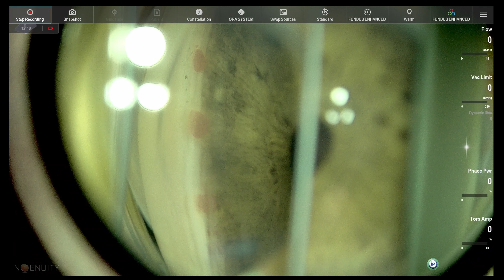Goniotomy with Alcon Ngenuity digital filtering Lukan Mishev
This content is Ophthalmic live surgery intended for medical proffesionals , surgeons and students . IT IS NOT SUITABLE for general audience